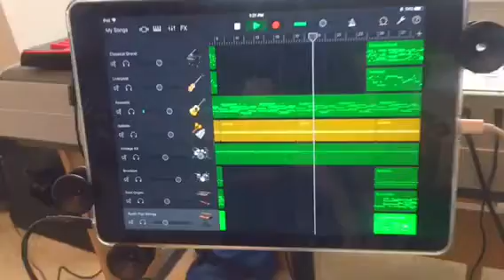Waymaker cover using Fifine K669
Fifine Technology